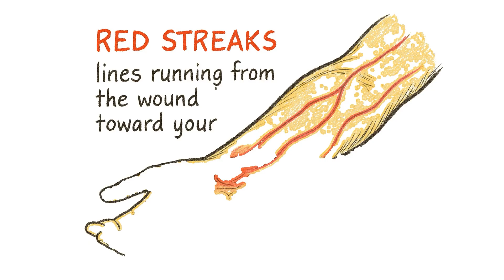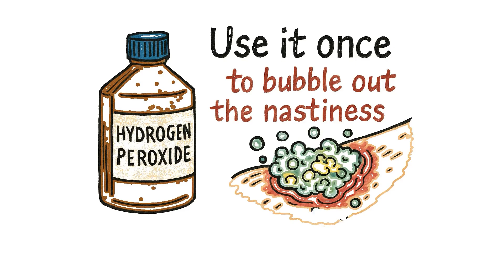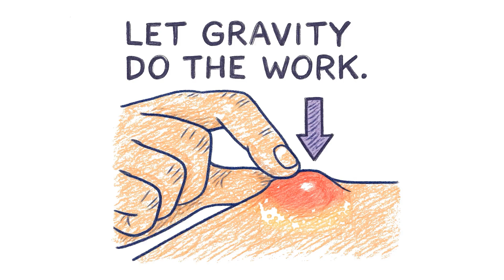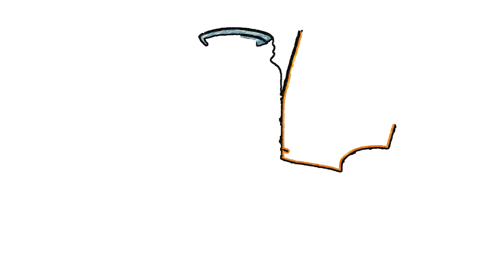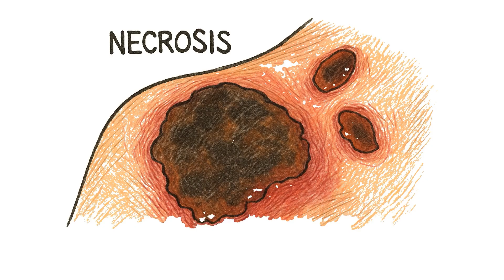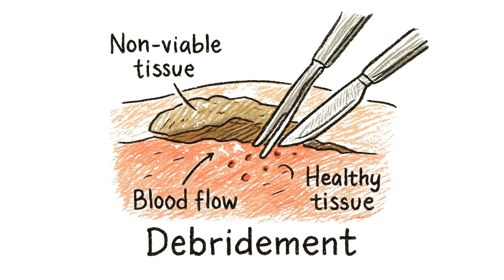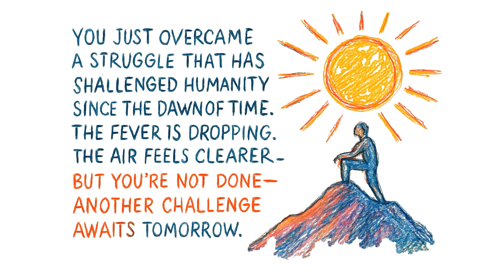How to Treat an Infection When The World Has Ended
When hospitals are gone and antibiotics are scarce, a simple cut can become a death sentence. This brutally honest guide walks you through treating serious infections with limited resources - from identifying sepsis to performing emergency drainage with improvised tools.

Learn how to scavenge antibiotics from veterinary supplies, use natural antimicrobials like honey and garlic, and recognize when your body's immune response becomes more dangerous than the infection itself. No medical jargon, no false hope - just life-saving information for when civilization's safety nets have collapsed.